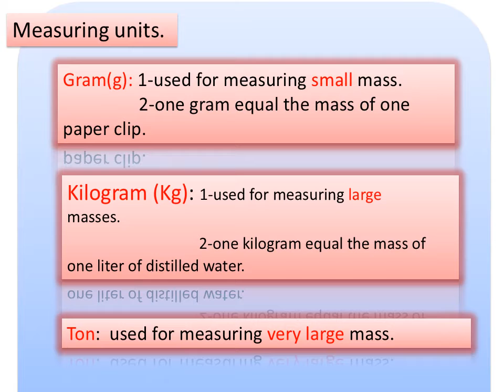Mass and weight lab session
J6 Mass and weight lab session